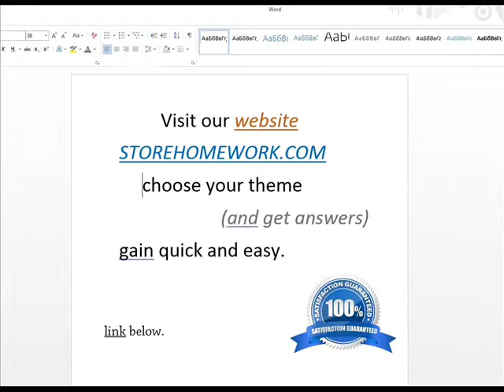FIN 534 Entire Course